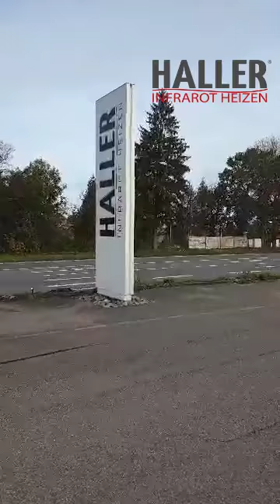Haller Infrarot Gmbh, Firmeneingang.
Ein Film vom CEO,
Eingang und Durchgang bis ins Büro.

neugierig? Folgt uns.